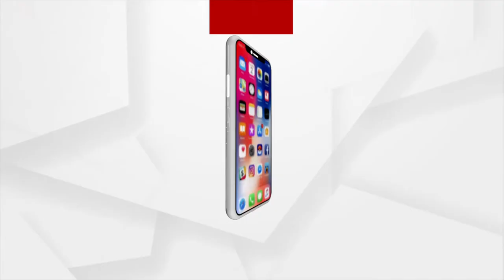Satej Sakala Guest Mimicry Artist Gabbar Khan